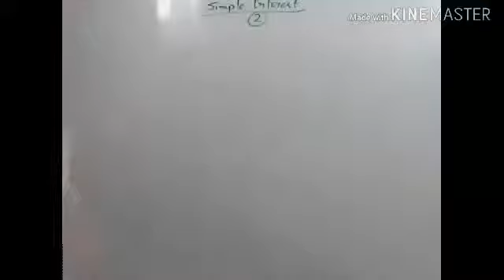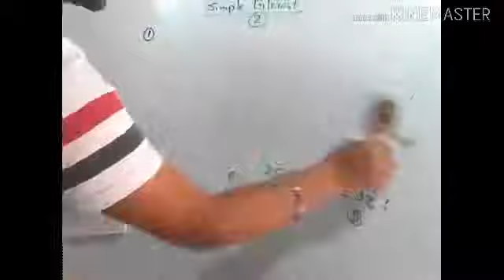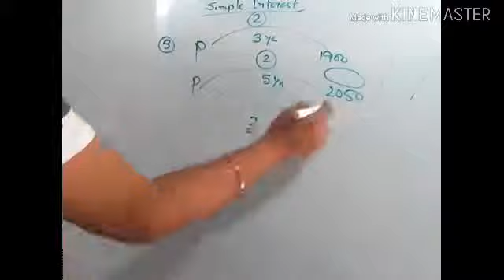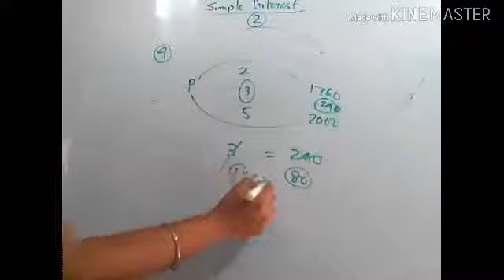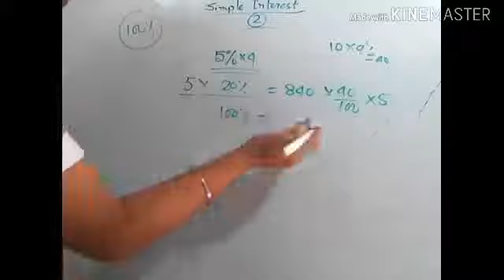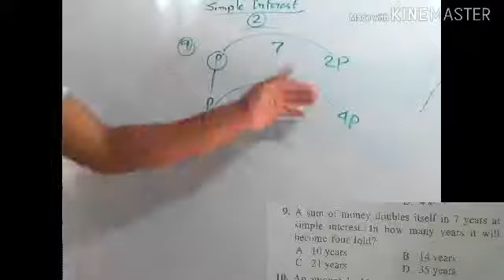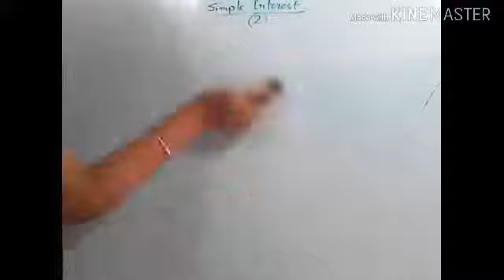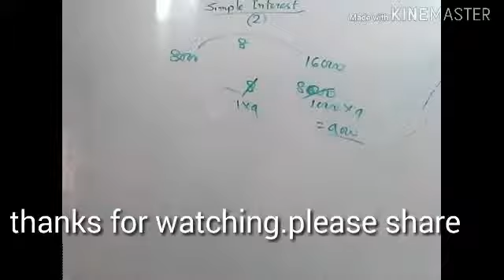Simple interest # সরল সুদ part 2. formula ছাড়াই।